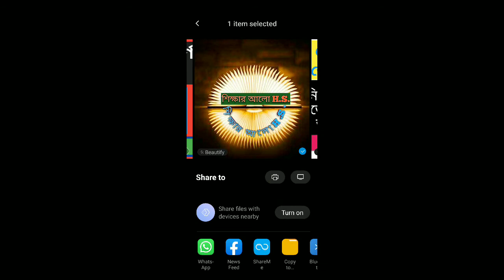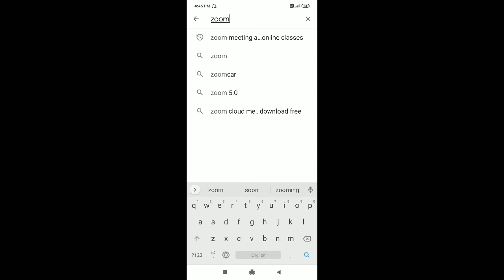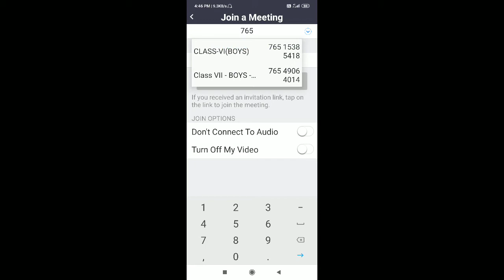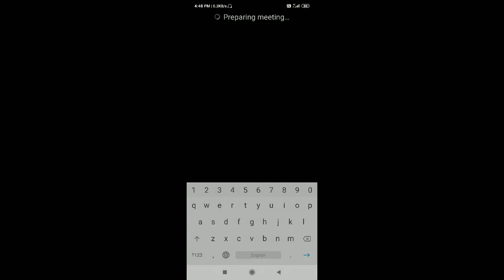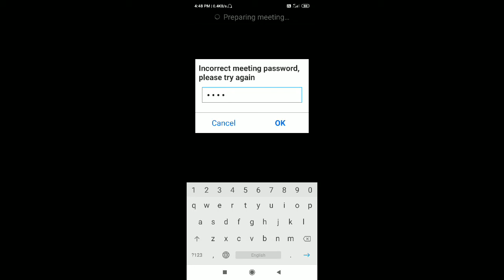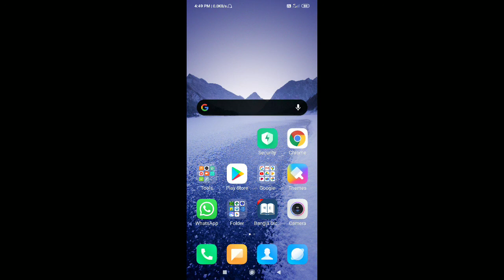Zoom cloud meetings app open করার সহজ উপায়।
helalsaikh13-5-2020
Zoom app কিভাবে চালু করবেন ? ভিডিওটি শেষ পর্যন্ত অবশ্যই দেখুন.